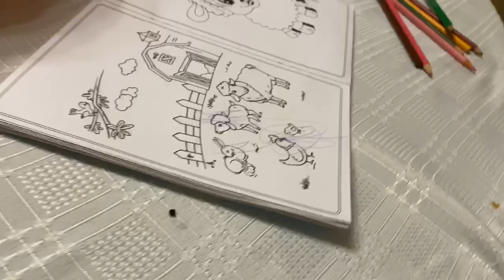O zi din viața noastră în izolare la bunici🙏🏻🌈 || VLOG Georgiana Lobonț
☎️ Contact Artist ➠ Rares - 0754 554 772

...m-am născut pe 9 aprilie 1994 la Gherla,județul Cluj,într-o familie care iubește muzica populară,probabil că de aici am moștenit și pasiunea pentru muzică.Numele meu complet este Georgiana Maria Lobonț..am primit numele Sfintei Fecioare Maria pe care o simt mereu protectoarea mea.
Tatăl meu a fost dansator iar sora lui este cântăreață.
Am început să cânt la vârsta de 4 ani când am urcat prima dată pe o scenă în cadrul unui concurs unde am și câștigat”Tip Top Mini Top”.Mama și bunica mea mă urcau pe un scăunel în fața oglinzii și cu mânuțele în șold mă învățau cântecele.

M-am născut ca să cânt,asta iubesc din tot sufletul și asta îmi doresc să fac toată viața.

Am absolvit școala populară de arte de la Cluj,am fost 12 ani colaboratoare la Ansamblul “Traditii” din Cluj Napoca cu care am fost plecată în foarte multe turnee prin Europa.
Lansarea mea adevărată a fost in anul 2005 pe scena Tezaurului Folcloric,a cărui realizator a fost regretata Marioara Murărescu.Am fost mugur de tezaur...A fost un vis împlinit că am ajuns la sufletul dânsei.

Primul meu album de muzică populară l-am lansat în anul 2010 și se intitulează “Mi-o spus frunza fagului”...de atunci timpul a mai trecut...Am devenit studentă la Drept în Cluj-Napoca iar în 2016 m-am căsătorit cu omul care a devenit impresarul meu,mâna mea dreaptă,cel care mă iubește și mă susține trup si suflet în tot ceea ce fac și tatăl copiilor mei,Rareș Ciciovan.

În noiembrie 2017 am lansat cel de-al doilea album de muzica populară intitulat “Vin nuntașii după mine” melodia care mi-a adus cel mai mare succes alături de “Bârgăuanul” și “Jupâneasa”.În 2018 am lansat primul meu album de “Pricesne” iar în același an în luna decembrie,am lansat primul album de Colinde la care am pus mult suflet.
Până în prezent am lansat 4 ALBUME pe care le găsiți la magazinele de specialitate.
Îmi doresc să lansez și un album de muzică ușoară pentru că mă regăsesc și în acest gen.
De scurt timp m-am reapucat de VLOG unde puteți urmări momente din viața mea personală...

Pe 10 decembrie 2017 am devenit părinții primului nostru bebeluș,Eduard-Nicolas iar anul acesta vom deveni părinți pentru a doua oară,vom avea o fetiță pe care o va chema Irina Maria.
Suntem o familie fericită și împlinită.

Cea mai mare pasiune a mea este muzica.
Îmi place să călătoresc foarte mult,sunt înnebunită să colecționez costume populare vechi și am zeci de elemente populare.Eu îmi compun cântecele,liniile melodice iar cel de-al doilea album de muzică populară este compus integral de mine.Acum,lucrez la cel de-al 3-lea...Mă inspir din viața mea dar și din viața celor din jurul meu...oamenii și poveștile lor de viață mă inspiră foarte mult...

Pregătesc mereu surprize muzicale pentru voi cei care mă iubiți și îmi ascultați cântecele așa că ABONAȚI-VĂ la canalul meu youtube pentru a fi la curent cu toate noutățile!

Vă pup și VĂ MULȚUMESC!♥️
Cu drag,Georgiana Lobonț!